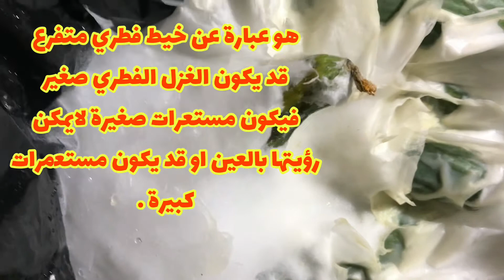سبحان الله الفطريات عالم غريب وكائنات لها قدرات غير محدودة في تحليل كل شيئ/ الغزل الفطري mucelium